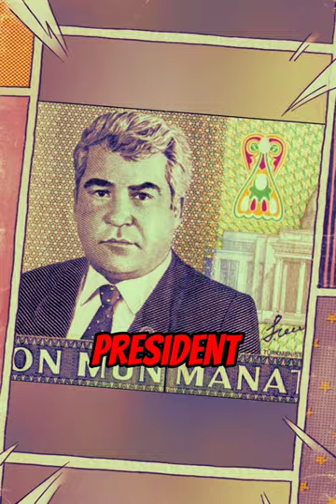Cult of Personality: President Saparmurat Niyazov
Explore the reign of President Saparmurat Niyazov in Turkmenistan and his establishment of a cult of personality. Discover how he renamed months, days, and even the word for bread after himself and his family, adorned public spaces with his statues and portraits, and made his spiritual musings mandatory reading in schools. Uncover the impact of this cult on the country and its people.